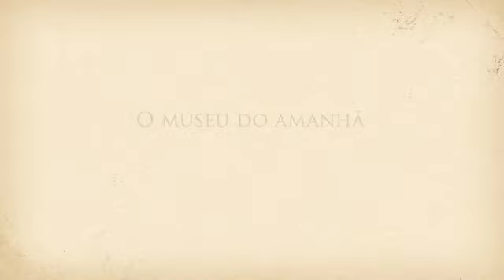Voando com o Demoiselle - Neyha Dariva